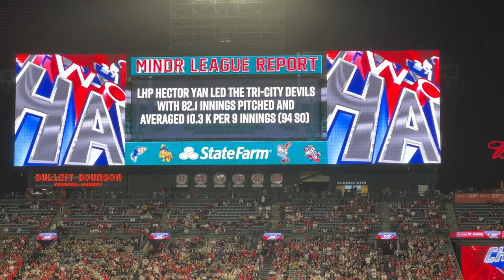2022 OLIVER ORTEGA WARM-UP SONG! | 2022 Angels Baseball!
Oliver Ortega official 2022 Warm-Up Song at Angel Stadium!
Video recorded on April 27, 2022
S2Ep14: 2022 OLIVER ORTEGA WARM-UP SONG!

Song Name: WOW - Bryant Myers